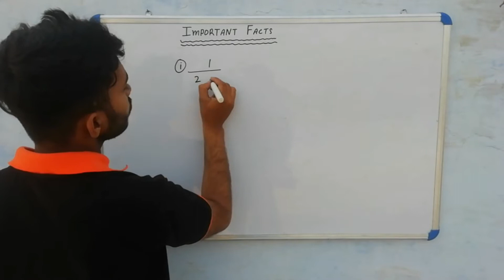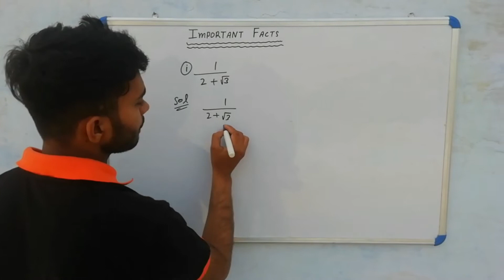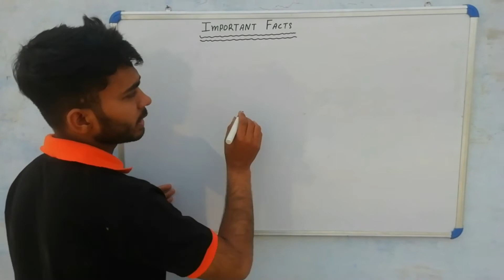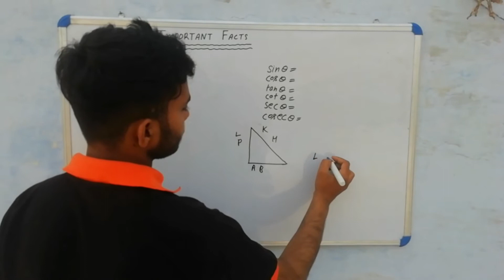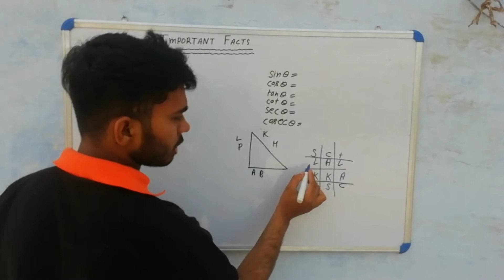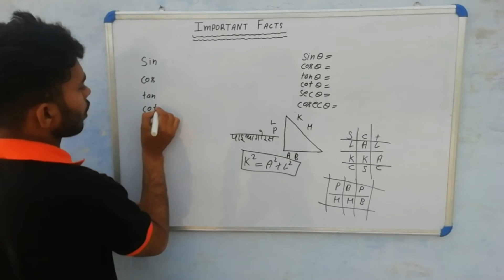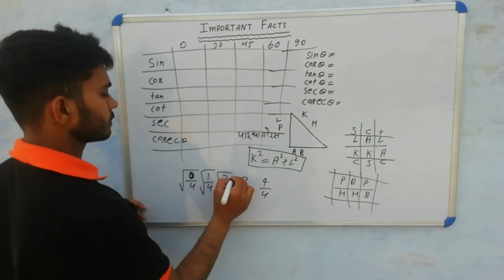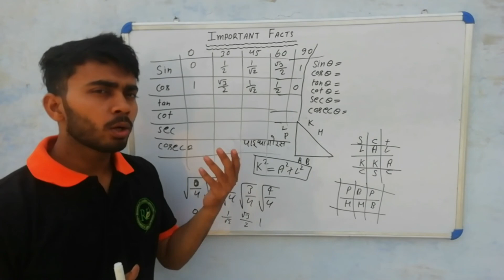Very important facts for competitive maths students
Mr. Shivam kumar